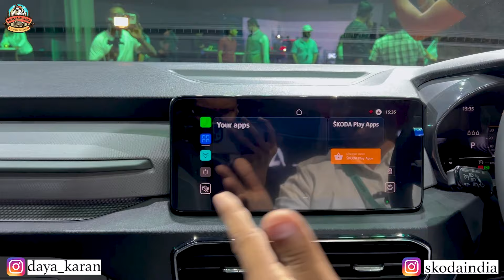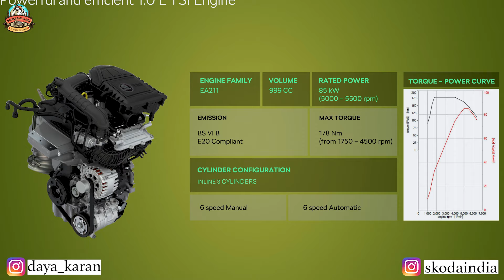NEW SKODA KYLAQ 2025 | NEW IN SUV SEGMENT, ₹-7,89000 | MUMBAI INDIA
Dayakaran Vlogs is not responsible le for any product sales or clients relations.